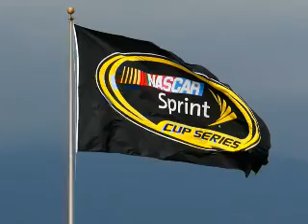Jimmie Johnson Scores Win No. 48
A look back at Jimmie Johnson's 48th career NASCAR Sprint Cup Series victory in Sunday's Auto Club 500 at Auto Club Speedway including comments from Johnson, Kevin Harvick and Jeff Burton.